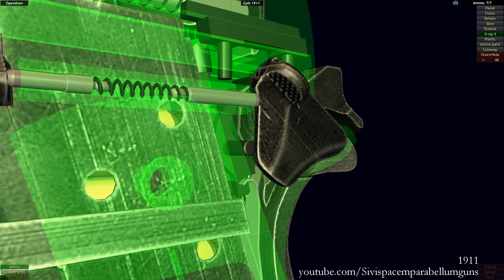How a Colt M1911 works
The M1911 is a single-action, semi-automatic, magazine-fed, recoil-operated pistol chambered for the .45 ACP cartridge. It served as the standard-issue sidearm for the United States Armed Forces from 1911 to 1986. It was first used in later stages of the Philippine–American War, and was widely used in World War I, World War II, the Korean War, and the Vietnam War. The pistol's formal designation as of 1940 was Automatic Pistol, Caliber .45, M1911 for the original model of 1911 or Automatic Pistol, Caliber .45, M1911A1 for the M1911A1, adopted in 1924. The designation changed to Pistol, Caliber .45, Automatic, M1911A1 in the Vietnam era.

Designed by John Browning, the M1911 is the best-known of his designs to use the short recoil principle in its basic design. The pistol was widely copied, and this operating system rose to become the preeminent type of the 20th century and of nearly all modern centerfire pistols. It is popular with civilian shooters in competitive events such as USPSA, IDPA, International Practical Shooting Confederation, and Bullseye shooting. Compact variants are popular civilian concealed carry weapons, because of the design's relatively slim width and the stopping power of the .45 ACP cartridge.